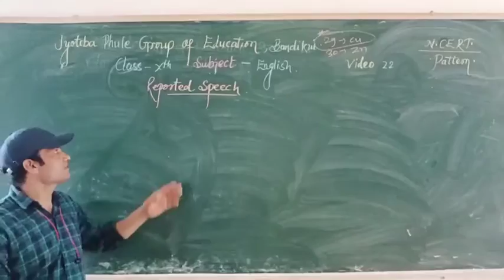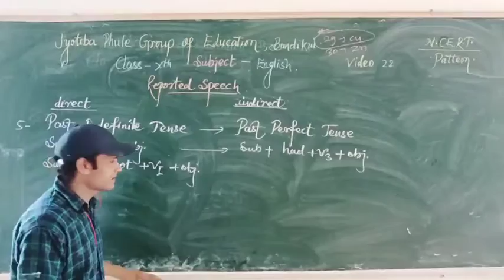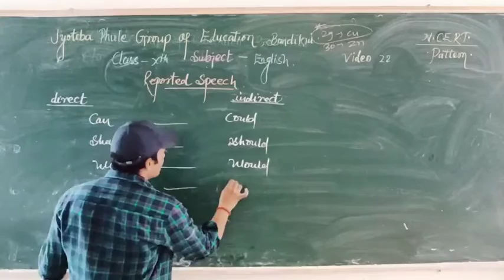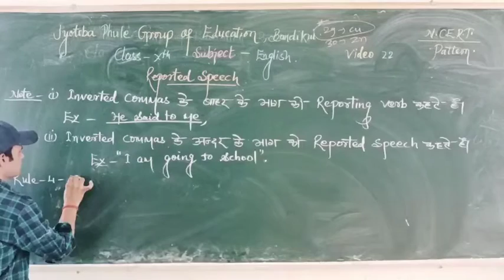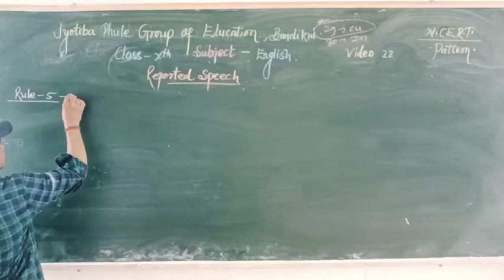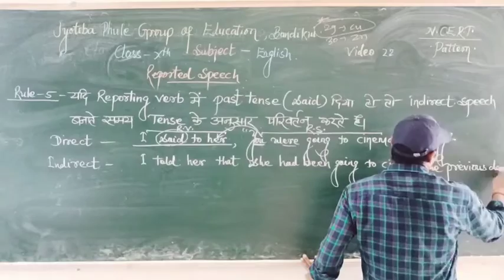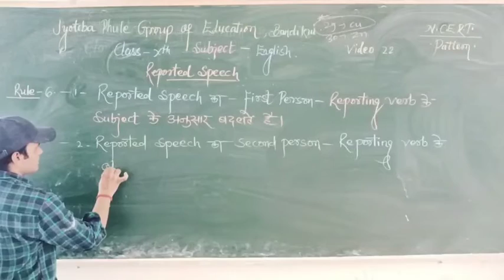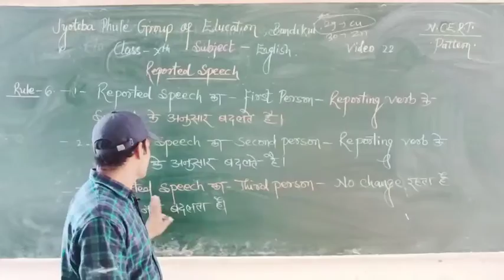english class -10th direct-indirect speech (part -22)